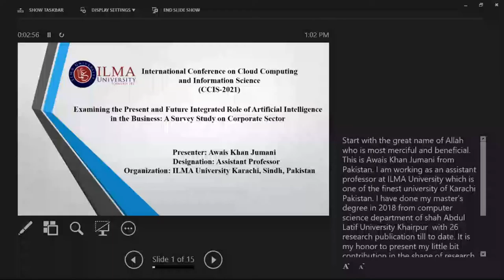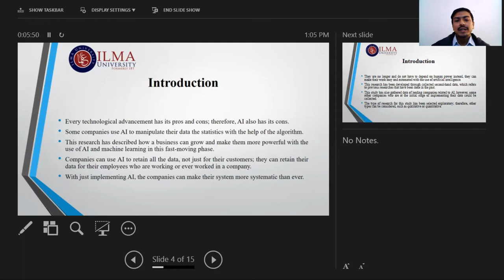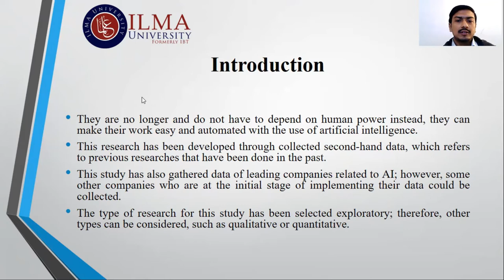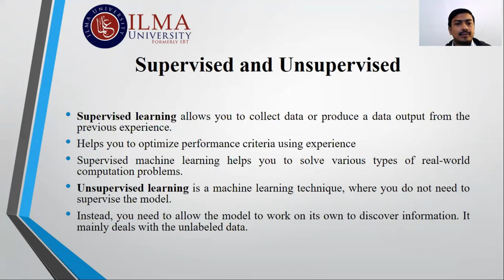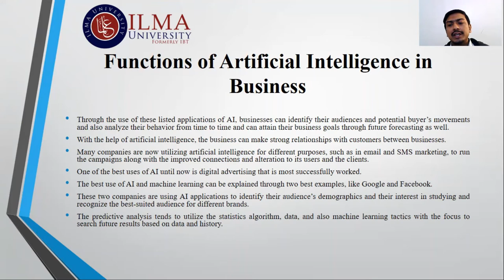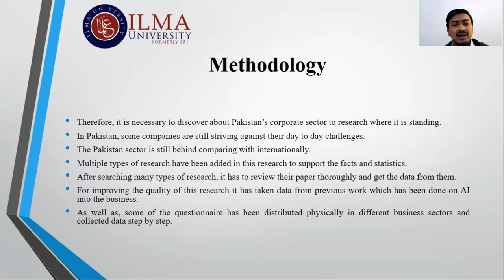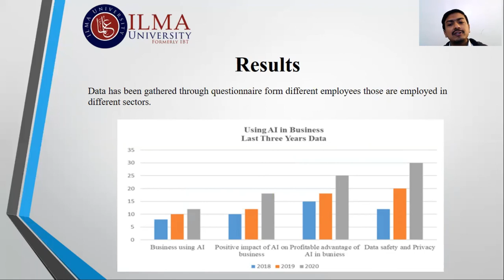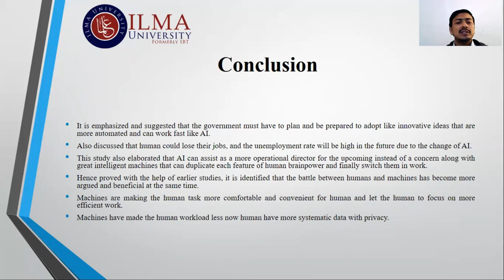Paper Presentation Awais khan